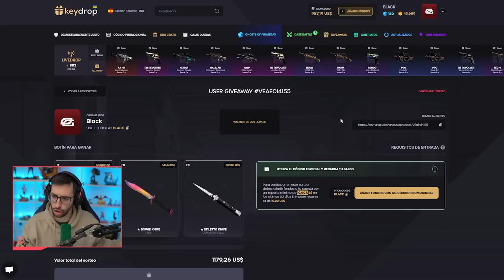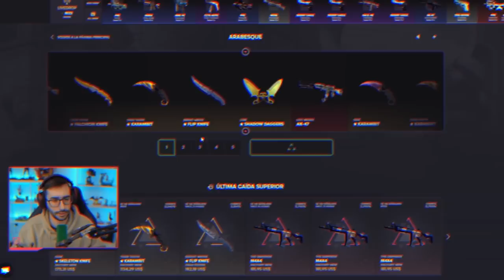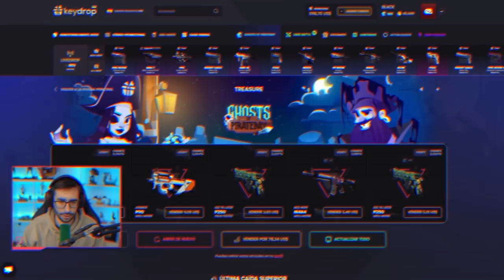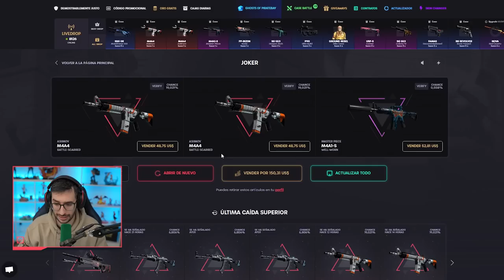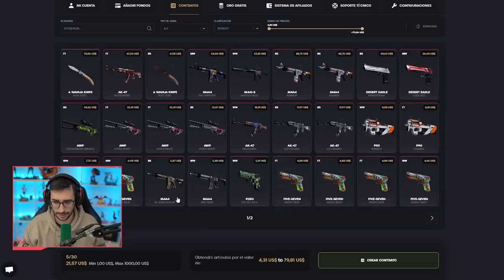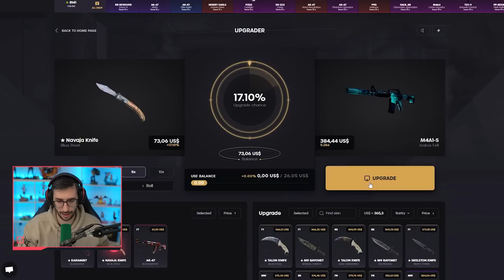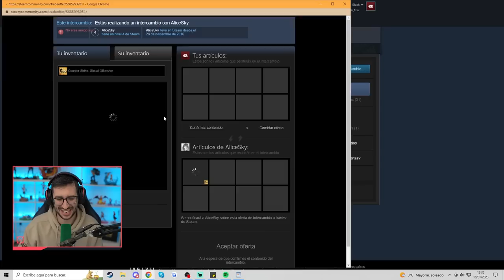¡HAGO UN CONTRATO DE CSGO... CON 30 ARMAS! | KEYDROP